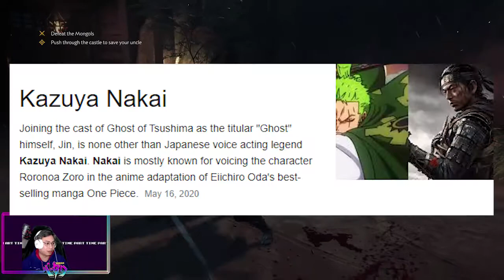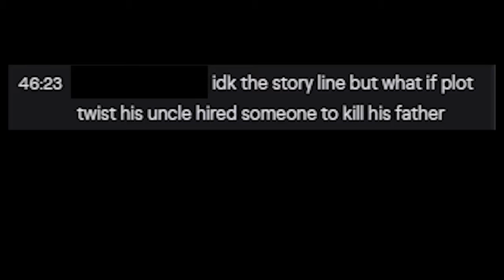GHOST OF TSUSHIMA - 'YOUR FATHER'S SPIRIT RESIDES WITHIN THIS BLADE' [PART 3]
Sozo continues his journey with Ghost of Bokbok. Be sure to check out his Twitch channel for live streams on Ghost of Tsushima for the full experience!

Game Title: Ghost of Tsushima
Developed By: Sucker Punch Productions
Published By: Sony Interactive Entertainment